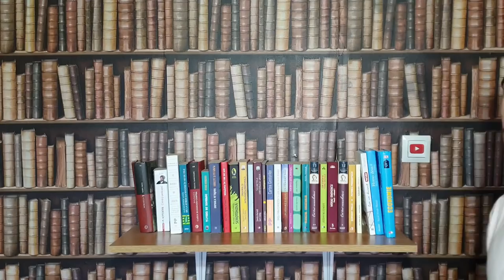CUM SĂ ÎȚI ALEGI FRIZURA PERFECTĂ